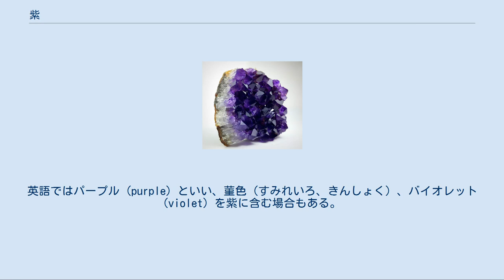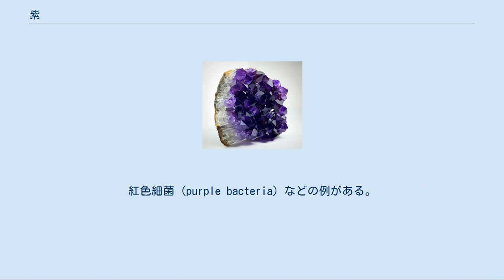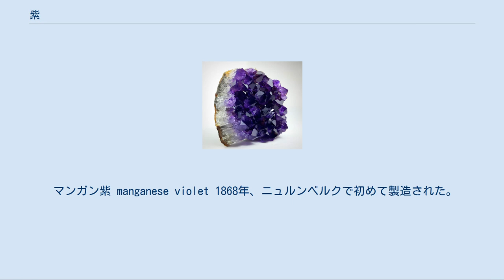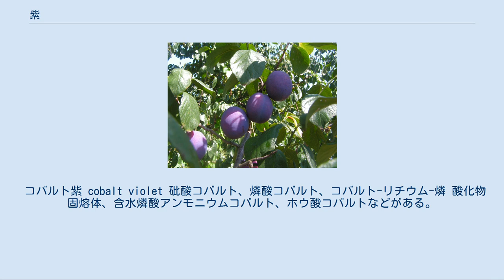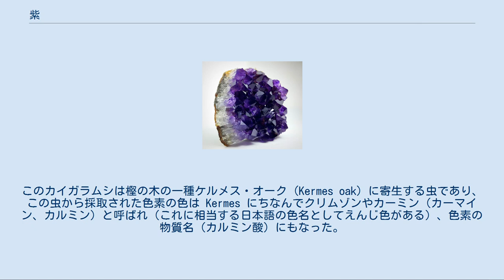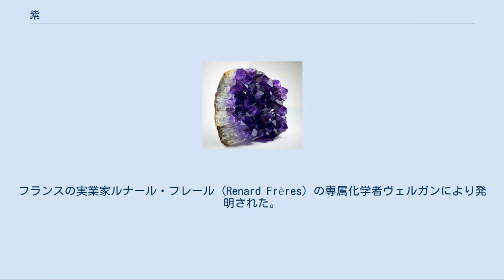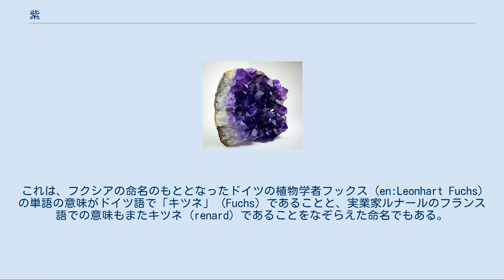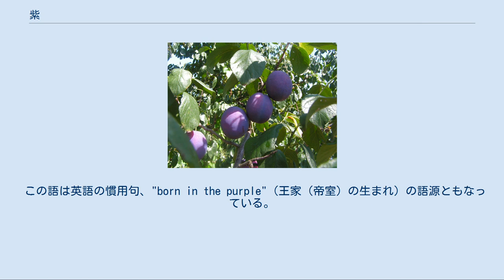紫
紫色の水晶、アメシスト セイヨウスモモ 紫（むらさき）は、純色の一種。
青と赤の間色であり、典型的な紫は菫よりやや赤寄り。
紫色（むらさきいろ、ししょく）は同義語。
英語ではパープル (purple) といい、菫色（すみれいろ、きんしょく）、バイオレット (violet) を紫に含む場合もある。
古英語ではパーピュア (purpure) といい、紋章学で用いる。
虹の七色（赤・橙・黄色・緑・青・藍・紫）のうち、光の波長が最も短い（380〜430nm）。
これより波長が短いものを紫外線という。
 「紫」の原義は色の「むらさき」、あるいは一説に、紫色に染めた絹だという。
 この漢字で草本の「ムラサキ」を意味するのは国訓であり、本来は「紫草」の形でしかその意味はない。
なお漢籍に書かれた「紫草」は別種だという説もあるが、現代中国語では「むらさき」と同種である。
 「ムラサキ」はもともと紫草という植物の和名であり、この植物の根（紫根）を染料にしたことから、これにより染色された色も「ムラサキ」と呼ぶようになった。
この名称自体は、ムラサキが群生する植物であるため、『群（むら）』+『咲き』と呼ばれるようになったとされる。
古来この色は気品の高く神秘的な色と見られた。
また紫草の栽培が当時の技術では困難だったために珍重され、古代中国（漢代以降 - 時代が下ると黄色に変った）、律令時代の日本などでは、紫は高位を表す色とされ、主に皇族やそれに連なる者にしか使用を許されなかった。
 『枕草子』の冒頭、「少し明りてむらさきだちたる雲の細くたなびきたる」という箇所は『紫色の雲』という意味と、『群がって咲く（ムラサキの）花のような』という両方の意味があるともされる。
なお、ムラサキの花は白色である。
 「紫色」の英語に相当する語句が"purple"である。
もともとこの単語は、巻貝の一種"purpura"（ラテン語、プールプラ）に由来する。
この巻貝の出す分泌液が染色の原料とされ、結果としてできた色もpurpuraと呼ばれた。
この染色法を発明したのは現代のイスラエルやレバノンの地域に住んでいた古代のカナーン人であるといわれる。
巻貝1個から出る分泌液はわずかであったため、この染色布が貴重なものであり、ローマ帝国の頃より西洋では高貴な身分の者が身に着けていた。
この染色によって彩られた紫は若干赤みがかっていたようである。
詳しくは貝紫色を参照。
 また、英語の"purple"は、紅みがかった紫を指す語で、日本で言う所の京紫である。
また、"purple"は、紫と紅の両義を含める場合がある。
例えば、怒って顔を紅くする様相を、英語では"turn purple with rage"と表現する。
細菌学においても、"purple" は「紫」ではなく "red"（紅）を指す。
紅色細菌 (purple bacteria) などの例がある。
 「紫色」を指すことがあり、しばしばパープル (purple) に代わって、基本色としての紫を指す単語として使われる。
なお、アイザック・ニュートンの定義による虹の7色のうち、最も短波長側の色である紫は英語では"violet"であり、"purple"ではない。
この"violet"は本来スミレを意味する単語であり、菫色（すみれいろ）と訳すのが正確である。
パープルは赤味の強い紫（マゼンタ）なのに対し、バイオレットは青味の強い紫であり、日本語の江戸紫に似ている。
 紫は一般に可視光の波長のうち最小波長である、およそ380〜430nmの波長の色として知覚される。
 ウェブカラーでは基本16色として"purple"が定義されており、色を指定する際にpurpleと入力すると16進数表記にして#800080の色（濃い紫）が表示される（右図）。
 派生色としては"violet"やマゼンタ"magenta"などが定義されている。
これらは、フクシャ"fuchsia"を除けば基本16色として定義されておらず、すべてのブラウザで正しく発色される保証はされていない。
"magenta"と"fuchsia"は同色として定義されてはいるが、"magenta"は基本16色ではない。
 紫は代表的な色ではあるが、赤と青の絵具を混ぜ合わせてもつくることができる（その場合は、やや黒っぽい色調になる）。
 JISでは、紫とパープルが慣用色名として右表のように、両者が同色として定義されている。
またそれとは別個に、菫色やバイオレットが同色として定義されていることがある。
 また、JIS慣用色名では、赤紫や...